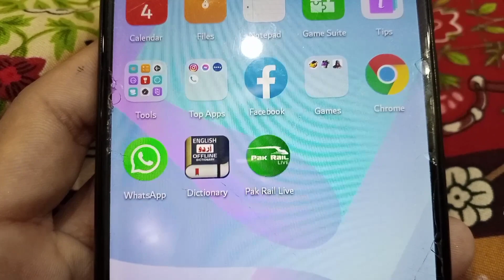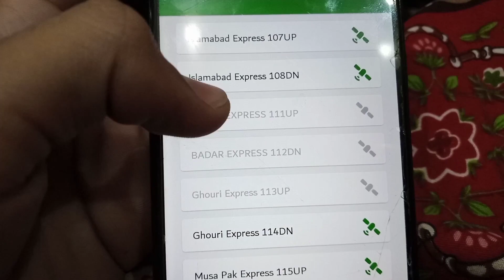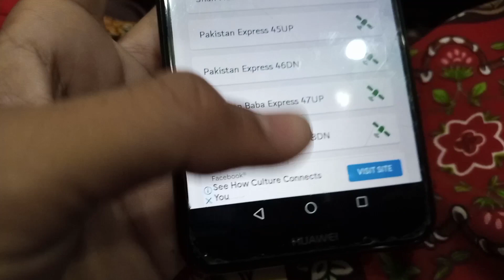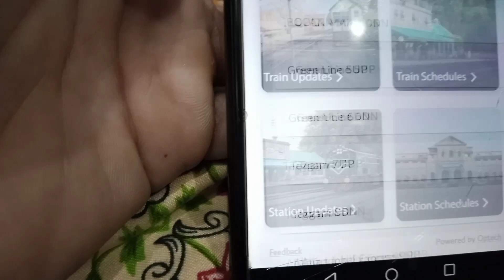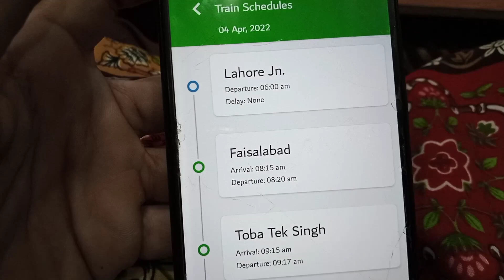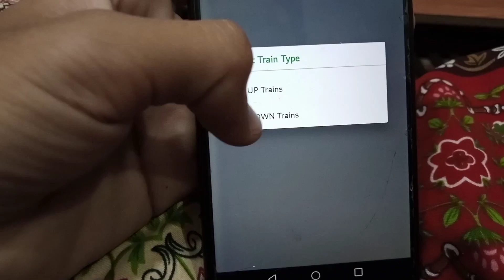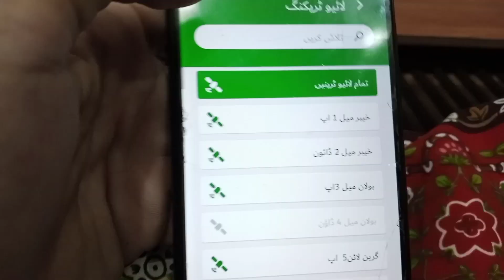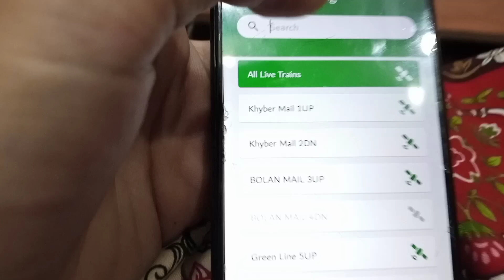Pak rail live|| Live tracking app of Pakistan Railways|| Learn how to use Pak rail live app.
Pak rail live tracking app is a great app provided by Pakistan Railways for the passenger to track any train location at any time. With the help of this you can track passenger, express as well as freight trains . It is very helpful app . It was launched on 11 May,2019. And the key point for that it is being updated regularly. Hope so that you have enjoyed my video and the information I have shared with you.